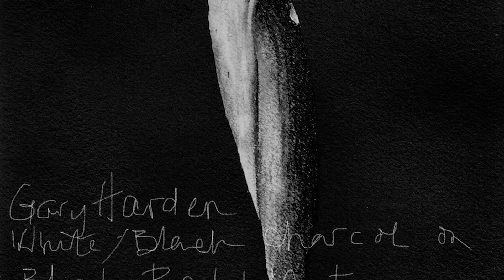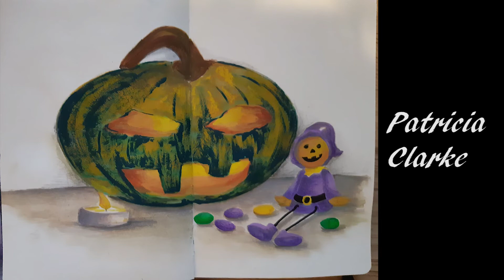Your Lachri Artists Group Monthly Challenge Artwork !!!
Do you want to have your paintings and drawings shared in one of my group challenge videos?

We're taking a look at your paintings and drawings  for the last year! For our open group challenges on MeWe and Facebook we painted or drew a whole bunch of stuff!  We've got artwork done with acrylics, oils, colored pencil, graphite, watercolor, inktense, and  pastels art in this long overdue video!

Feel Free to drop some Love for Free Reference Pics and other perks.
Special Thanks to my Patron: Tomara M.

finchum.html?tab=artworkgalleries

Don't miss New Live Streams - Mash the BELL!

Speed Paintings, Tutorials, Reviews and Demonstrations by Artist Joseph Finchum.
Learn how Improve your Painting and Drawing Skills in my Tutorial Videos.
Watch Techniques for Working in Acrylic Paint and Oil Paint, Colored and Graphite Pencils, as well as, Watercolors, Inktense, and many other Art Mediums.

This Livestream was shot on a Logitech C930
and 2 other no name cameras.

If you speak a language other than English and want to help me out, feel free to add translations to any of my videos. Your help is always greatly appreciated.

01:45 July 2019
02:40 August 2019
06:11 September 2019
08:42 October 2019
10:29 November 2019
11:05 December 2019
11:59 January 2020
12:12 February 2020
Yeah we all know what happened here, and yes, I missed a few.
12:41 July 2020
13:18 September 2020
13:54 October 2020
16:18 December 2020
18:11 January 2021
18:48 February 2021
19:18 March 2021
19:42 April 2021
20:11 May 2021